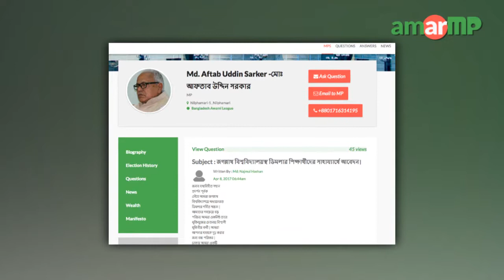Md. Aftab Uddin Sarker MP reached on top at AmarMP.com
আমার এমপি ডট কমের মাধ্যমে নীলফামারী ১ আসনের সংসদ সদস্য মোঃ আফতাব উদ্দিন সরকারের কাছে জগন্নাথ বিশ্ববিদ্যালয়স্থ ডিমলার শিক্ষার্থীদের সাহায্যার্থের আবেদন জানিয়েছেন এক নাগরিক। আবেদনটি করেন মোঃ নাজমুল হাসান। এক ভিডিও বার্তার মাধ্যমে এমপি আফতাব উদ্দিন এর জবাব দেন। এমপির কাছ থেকে উত্তর সংগ্রহের প্রক্রিয়াটি সমন্বয় করেছেন আমার এমপি ডট কমের এম্বাসেডর মোঃ রাকিবুল ইসলাম।